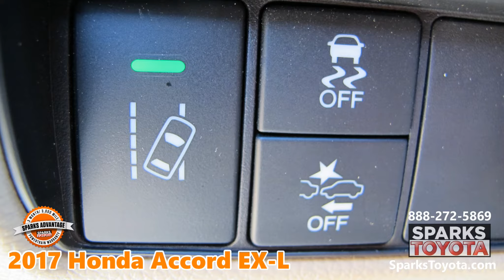SOLD 2017 Honda Accord Sedan EX-L with Warranty at Sparks Toyota in Myrtle Beach, SC - SOLD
SOLD    2017 HONDA ACCORD EXL V6 –  Includes a Sparks Advantage Warranty! CLEAN 1 OWNER - UNDER 54K MILES - V6 - BACKUP CAMERA - BLIND SPOT CAMERA - SUN ROOF - NAVIGATION - BUTTON START - PWR HEATED LEATHER SEATS - APPLE CAR PLAY - ANDROID AUTO - ALLOYS - COLLISION MITIGATION and more!

COMPLIMENTARY SERVICE WITH OUR SPARKS ADVANTAGE WARRANTY: Price Includes a 3 Month or 3,000 Mile Limited Powertrain Warranty!

*** ''The Accords formula for four decades of success remains today: Its efficient, reliable, safe, stylish and a value now and in the long-run.'' - KBB

Visit our dealership:
Sparks Toyota
4855 Highway 501
Myrtle Beach, SC 29579